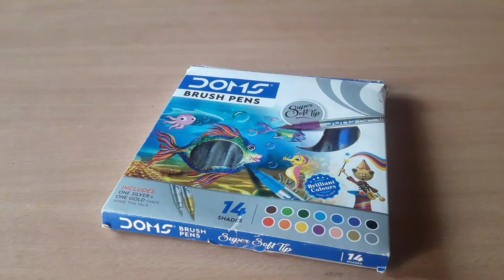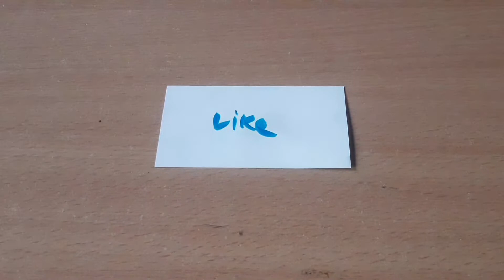unboxing doms brush pens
I hope he video aapko pasand ayi hogi
please kra do jaldi se